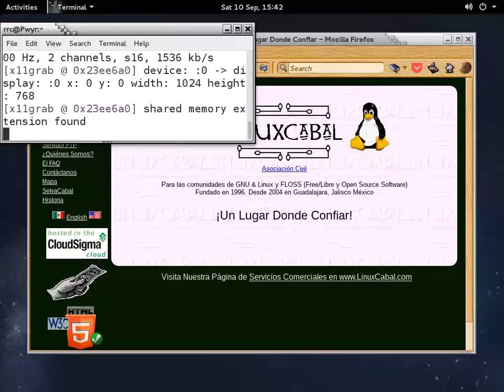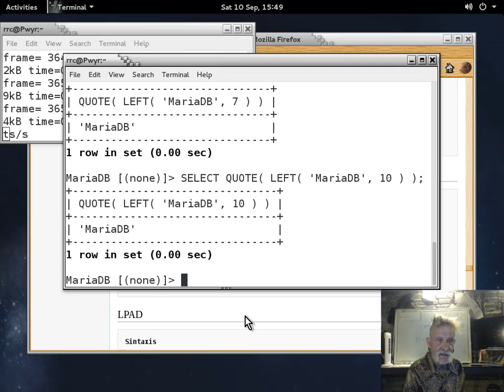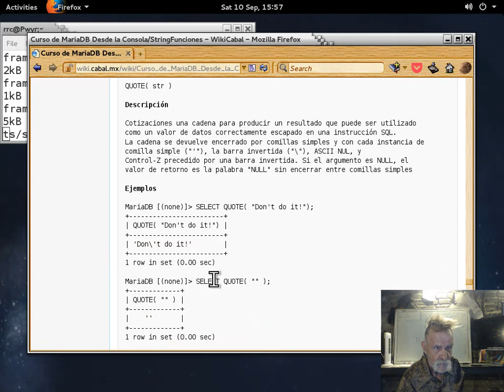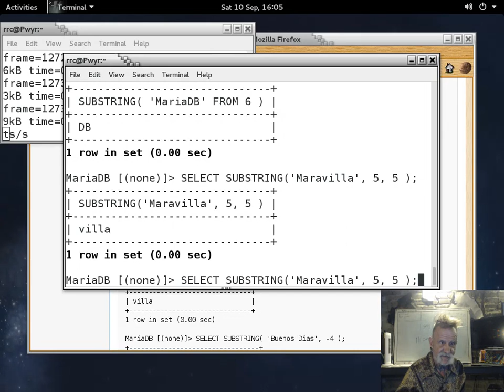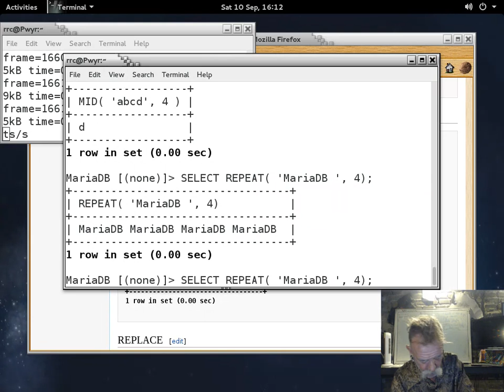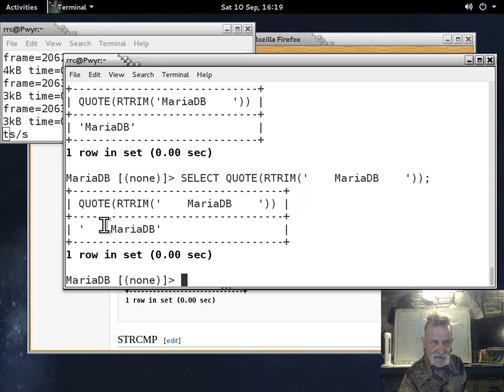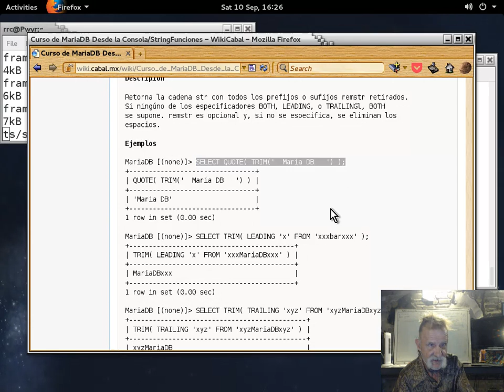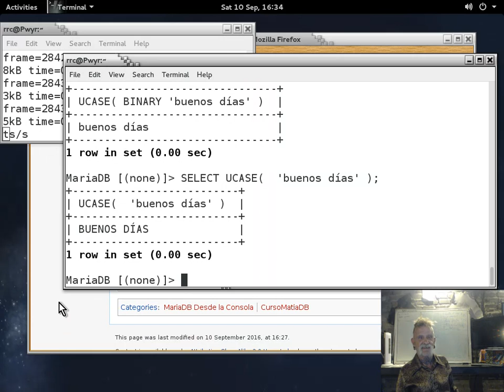MySQLMariaDBDesdeLaConsola-Capitulo_18-20160910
Curso MySQL/MariaDB desde la consola impartido por Richard Couture en las instalaciones de LinuxCabal el 10 de Septiembre, 2016 - Puedes descargar los ejemplos de